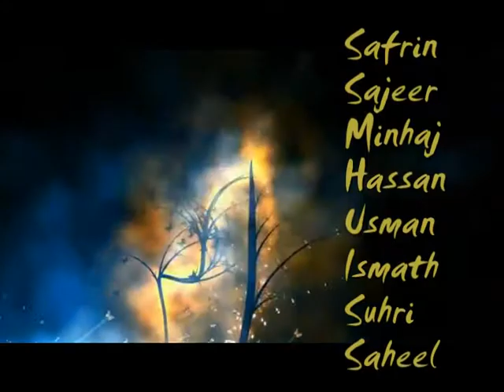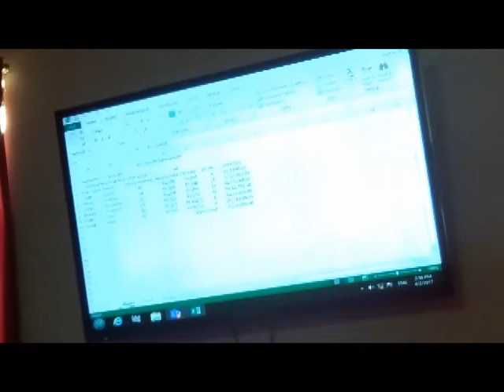kns boys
kekunagolla hostel boys 2016 /2017